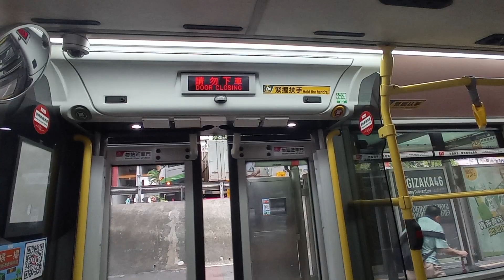KMB K ATENU581 TM3363@98A落車門開門關過程及觀塘轉車站觀塘市中心報站